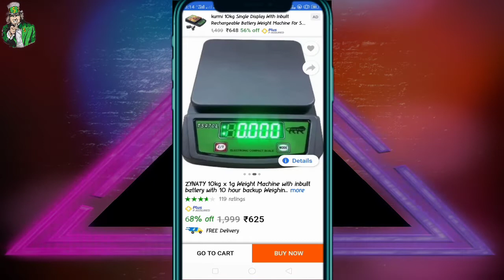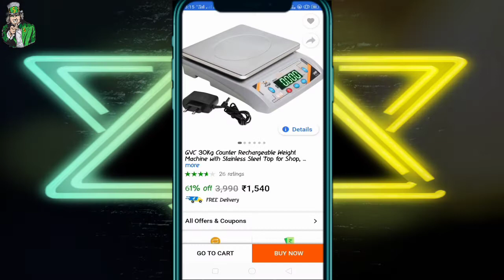Top 5 Best Weighing Machine 2023 Kirana Store ke liye Weighing Machine ₹499💥New Business Idea 2023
👉👉 🤳 MYk Vlogs 😎🤳 👈👈
🤳🤳मेरा VLOGGING Channel🤳🤳

           Top 5 Best Weighing Machine 2022 Kirana Store ke liye Weighing Machine ₹499💥New Business Idea 2022

Video Aachi Hai To Channel ko Support karo 🙏🙏🙏🙏
⬛🔷 LIKE karo 🔷⬛
📲📲 SHARE karo 📲📲
⭕Center Fresh Wholesale price | Center Fresh एक डिब्बा कितने का आता है

 how to start small kirana shop, small kirana shop, kirana shop business, kirana store, kirana store business plan, kirana dukan ka business kaise kare, kirana dukaan, kirana shop,

ne ki dukan ka business, kirana dukan, Small kirana, kirane ki dukan kaise kare, Small business ideas, business ideas, business plan, kirana store business, grocery store
 best shop for business, New dukan open, Kirana store ka samaan kaha se le, kirana k samaan ka rate, kirana ka samaan kaha se le, new dukan kaise kare, , kis cheese ki dukan khole, kon si dukan khole, best business in low budget, kirana shop kaise khole, Kirana store kaise khole

Kirana ka saman kahan Sasta Milta Hai, Kirana ka saman kahan se kharide, , Kirana ka saman ki list, , , Kirana shop business, kirana store, kirana store business, , kirana store ka saman kahan se khariden, , small business id

, , grocery shop business, , , , kirana shop kaise khole, kirana ki dukan kaisse khole, kirana k samaan ka rate, kirana ka samaan kaha se le, , , , , kirana store business plan, , , MYk Store